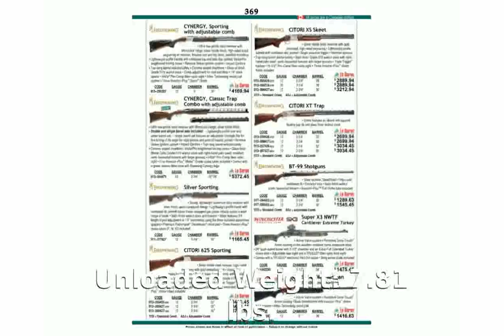Browning Cynergy Sporting Composite with Adjustable Comb 12-gauge Shotgun - Specs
Class: Over/Under Shotgun
Action: Break Action
Stock Options: Black
Sights: HiViz Pro-Comp Fiber-Optic
Finish: Composite Dura-Touch Armor Coating
Unloaded Weight: 7.81 lbs.
Overall Length: 50 in.
Barrel Length: 32 in.
Rifling Twist: 3 in.
Length of Pull: 14.25 in.
Unloaded Weight: 3.54 kg
Overall Length: 127 cm
Barrel Length: 81.28 cm
Rifling Twist: 7.62 cm
Length of Pull: 36.2 cm